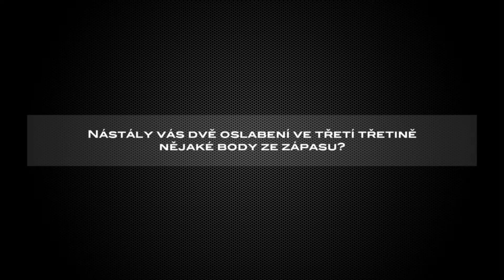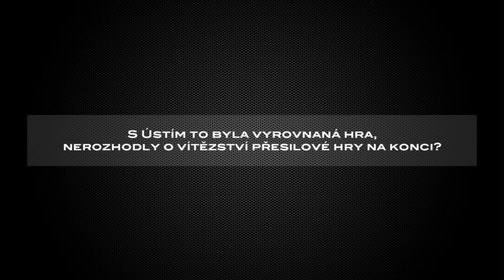Muži | rozhovory Florbal Ústí - TJ Znojmo 5:7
Sezóna 2015/2016 | 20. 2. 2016 | 21. kolo
Rozhovory po utkání

Florbal Ústí - Petr Pojar
TJ Znojmo - Martin Beneš

Vyrobil Martin Harmach